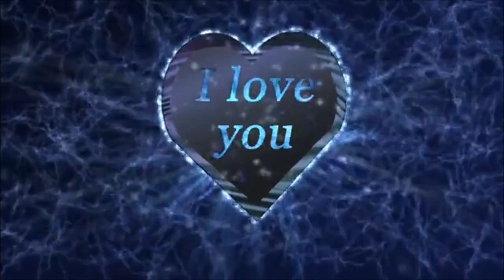BRILLE POUR MOI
Je ne peux me faire à l'idée, les anges sont venus te chercher
Et là, autour de moi, le temps s'est arrété
Tant de mal te voir partir et ne reviens plus jamais
Mais pour me consoler, tu seras mon étoile
Brille pour moi, éclaire mes nuits , mes jours, le meilleur des chemins
Garde moi la force et le courage d'affronter mon destin sans toi ici bas

Mes yeux sont levés vers le ciel quand j'ai besoin de te parler
Le vent de la mer me dit que tu peux bien m'entendre
Je suis sûr qu'il y a la haut une autre façon d'exister
Reviens me visiter en sautant dans mes bras
Sans toi ici bas !